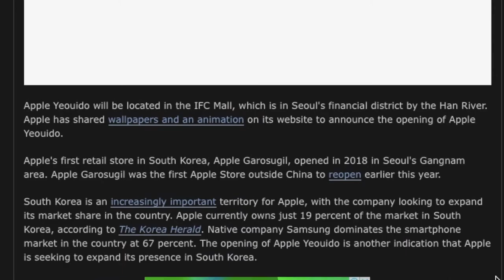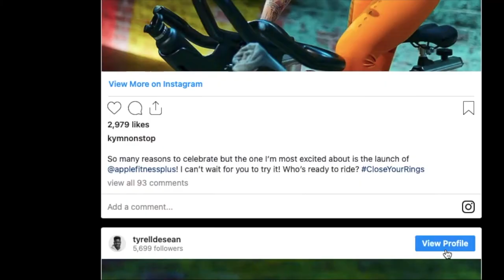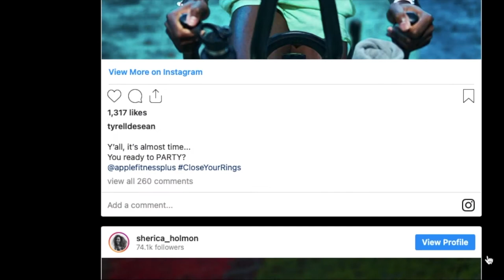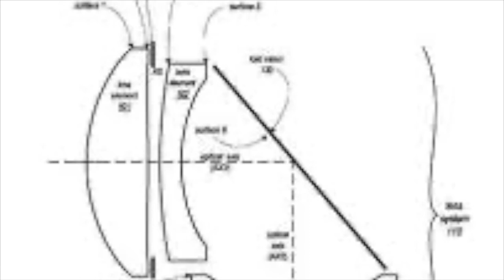Apple is preparing to open a new retail store in ? & Apple Fitness+ is slated to launch, 10xZoom 👀😱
ಆಪಲ್ ಅಂಗಡಿಯನ್ನು ತೆರೆಯಲು ಆಪಲ್? & ಆಪಲ್ ಫಿಟ್ನೆಸ್ + ಅನ್ನು ಪ್ರಾರಂಭಿಸಲು ನಿರ್ಧರಿಸಲಾಗಿದೆ, 10x ಜೂಮ್

ಆಪಲ್ ದಕ್ಷಿಣ ಕೊರಿಯಾದಲ್ಲಿ ಆಪಲ್ ಸ್ಟೋರ್ ತೆರೆಯಲಿದೆ
Apple to open apple store in South Korea

ಆಪಲ್ ಫಿಟ್ನೆಸ್ + ಅನ್ನು 2020 ರ ಅಂತ್ಯದ ಮೊದಲು ಪ್ರಾರಂಭಿಸಲು ನಿರ್ಧರಿಸಲಾಗಿದೆ, ಆದರೂ ಇನ್ನೂ ನಿಖರವಾದ ದಿನಾಂಕವನ್ನು ಘೋಷಿಸಲಾಗಿಲ್ಲ. ಪ್ರಾರಂಭದ ಮೊದಲು, ಫಿಟ್‌ನೆಸ್ + ಬೋಧಕರು ಸೇವೆಯನ್ನು “ಶೀಘ್ರದಲ್ಲೇ” ಪ್ರಾರಂಭಿಸುತ್ತಿದ್ದಾರೆ ಮತ್ತು ಅವರು ಜೀವನಕ್ರಮವನ್ನು ರೆಕಾರ್ಡ್ ಮಾಡುವ ಪ್ರಕ್ರಿಯೆಯಲ್ಲಿದ್ದಾರೆ ಎಂದು ಕೀಟಲೆ ಮಾಡಲು ಇನ್‌ಸ್ಟಾಗ್ರಾಮ್‌ಗೆ ಕರೆದೊಯ್ಯುತ್ತಿದ್ದಾರೆ.

Apple Fitness+ is slated to launch sometime before the end of 2020, though no exact date has yet been announced. Ahead of the launch, Fitness+ instructors are taking to Instagram to tease that the service is launching “soon” and that they are in the process of recording workouts.

ಎರಡನೇ ವರದಿ 2022 ಐಫೋನ್‌ಗಳು 10x ಆಪ್ಟಿಕಲ್ ಜೂಮ್ ವರೆಗೆ ನೀಡಬಹುದು
Second report says 2022 iPhones could offer up to 10x optical zoom